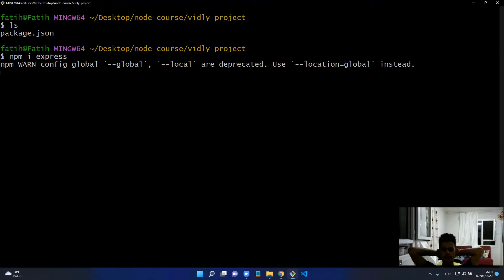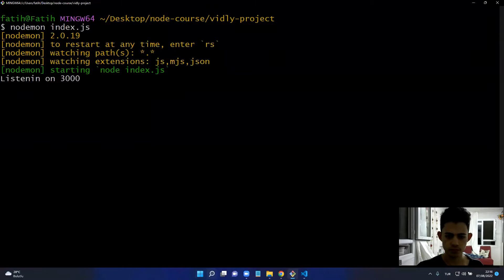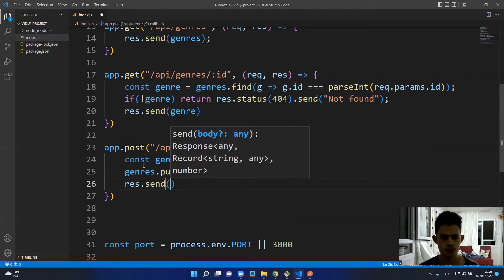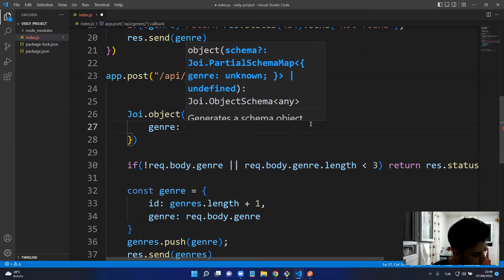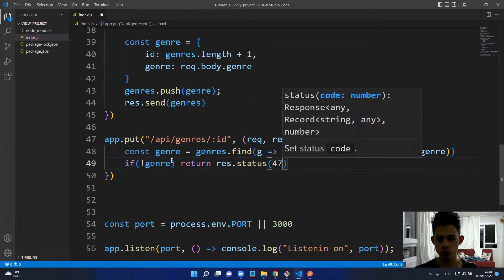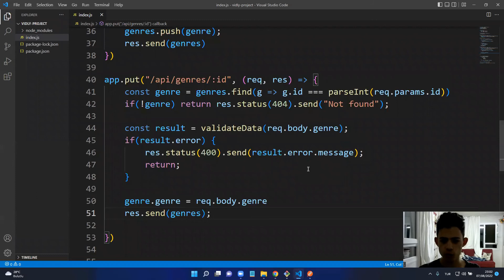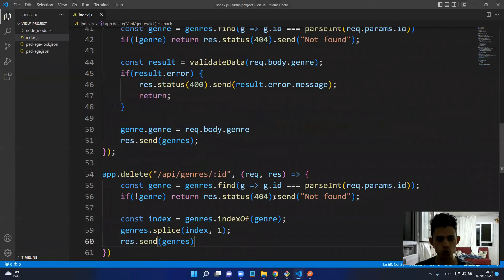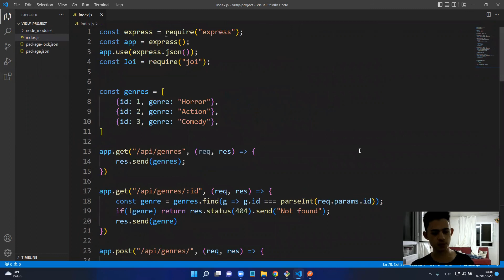İlk Api Projem